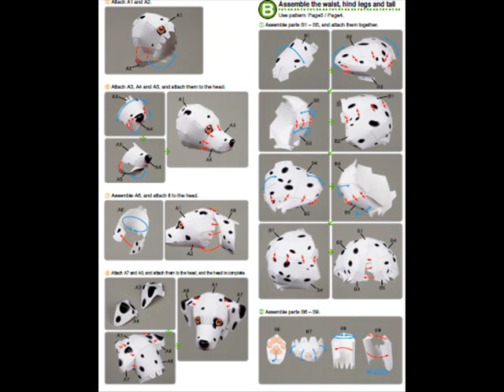Dalmatian Papercraft - download papercraft templates and create Your Own Dog Papercraft